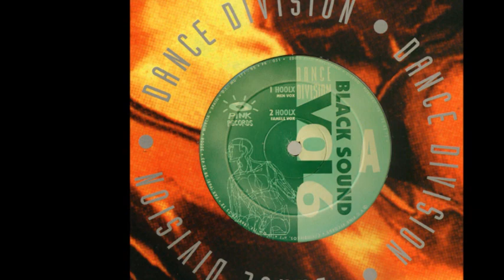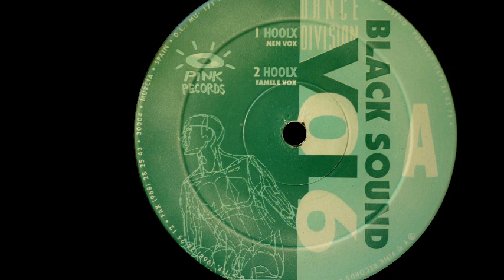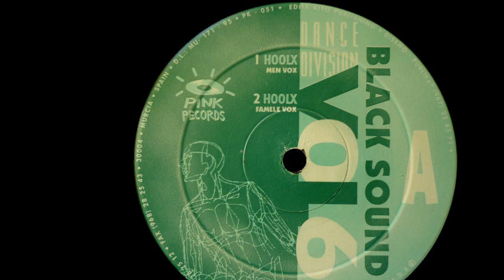Black Sound - Hoolx (Men Vox) (A1)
Black Sound ‎- Dance Division Vol. 6
Sello:Pink Records ‎
Formato:Vinyl
País:Spain
Fecha:1995
Género:Electronic
Estilo:Hard Trance, Makina